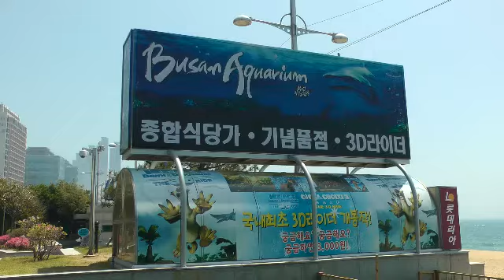Busan Aquarium Sharks & Otters South Korea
Busan Aquarium on Haeundae Beach in South Korea has an 80 metre long tunnel with Grey Nurse Sharks and a special Otter Zone, where we see these delightful sea mammals play, swim and feed. Background music is Pachabelly by Huma Huma.